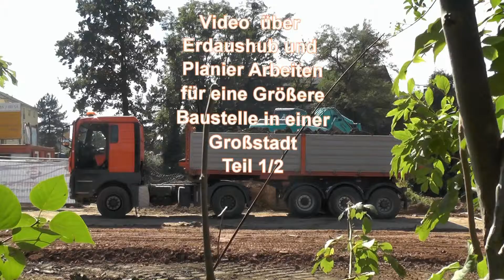Video über Erdaushub und Planier Arbeiten für eine Größere Baustelle in einer Großstadt Teil 1/2